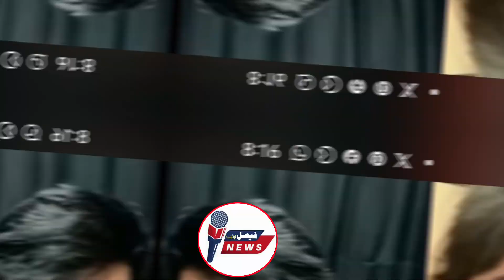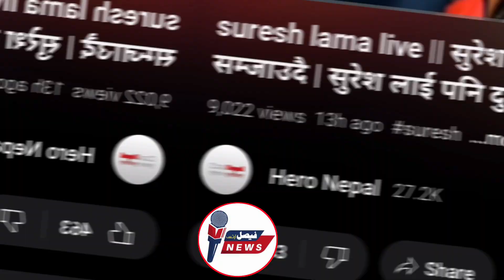Singer Suresh Lama Dr Aleeya First Tik Tok Live New Viral Video Suresh Lama Dr Aleeya New Video